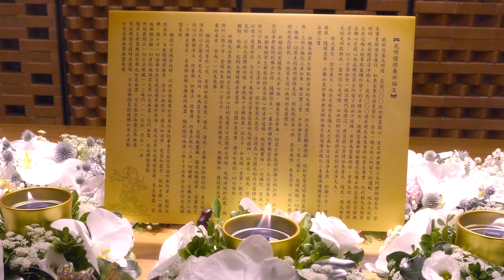2018 活動記錄︱Lovinflame 幸福饗宴體驗會︱Yearsfilm 歲月影像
作品名稱:Lovinflame 幸福饗宴體驗會
作品類型:活動記錄
拍攝日期:2018
拍攝地點:誠品行旅 eslite hotel
合作廠商:Lovinflame
攝影剪輯:Years Film 歲月影像

───歲月影像───
我們期許自己用最好的影像，
創造最優質的形象 以留住永恆的經典片刻。

Youtube頻道拍攝＆製作 Youtube video
活動宣傳 Promotion︱活動記錄 Event
人物訪談 Interview︱品牌形象 Advertisement
紀錄片 Documentary︱劇情短片 Microfilm
交往故事微電影 LOVE MV︱婚紗創作MV Pre-Wedding MV

Line:season429
FB+ig:@yearsfilm